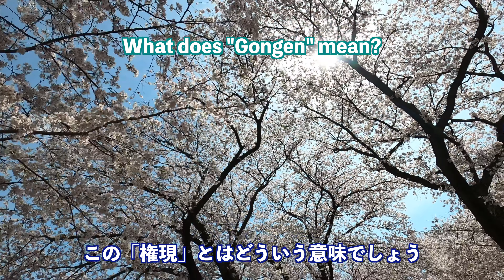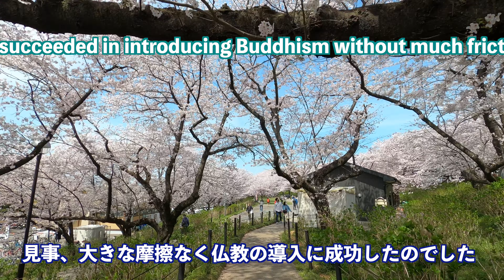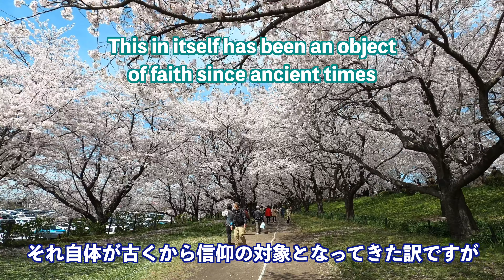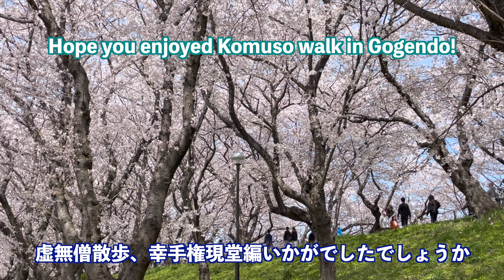【みんな大好き！権現堂の桜】権現ってなに？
埼玉は幸手市、権現堂の桜を散歩しましょう